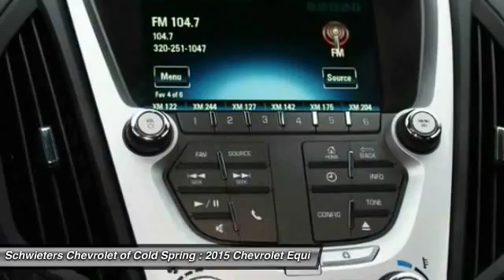2015 Chevrolet Equinox Cold Spring, St Cloud, Willmar, Alexandria, MN 16233A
ONE OWNER! LOCAL TRADE IN! LEATHER! HEATED SEATS! POWER LIFTGATE! REMOTE START! AUTO CLIMATE CONTROL! BUMPER TO BUMPER WARRANTY! POWER EVERYTHING! 2LT PACKAGE! THIS EQUINOX WAS JUST TRADED IN ON A BRAND NEW EQUINOX! THE PREVIOUS OWNER OF THIS EQUINOX TRADES EVERY YEAR AT OUR DEALERSHIP AND THIS IS A GREAT CHANCE TO SAVE THOUSANDS OVER NEW! THIS EQUINOX IS PRICED TO MOVE AND IS SURE TO SELL QUICK!